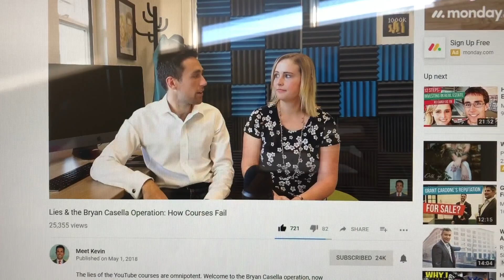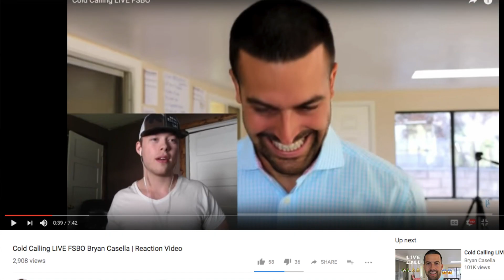What do I think of Bryan Casella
Here is the link to my video: how much I have made in real estate my first year.

My gears for filming
Camera Canon T5I

LV bag organizer

6509 Frankford ave Philadelphia PA 19135